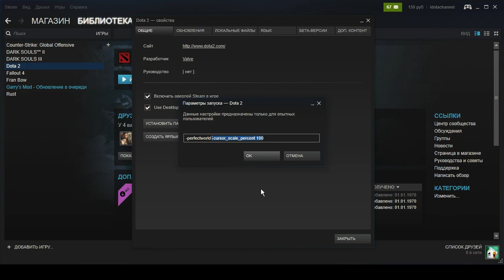Дота 2 большой курсор после обновления (чиним)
-cursor_scale_percent 100